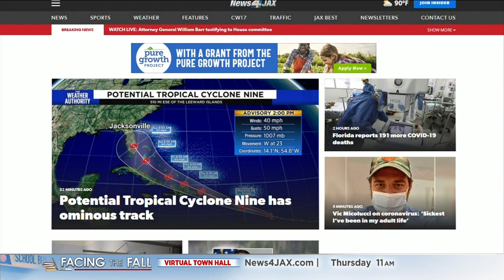Mayor Curry ‘cautiously optimistic’ about Jacksonville’s coronavirus numbers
VIDEO: Jacksonville Mayor Lenny Curry said he was “cautiously optimistic” about local coronavirus numbers as the Florida Department of Health reported 191 additional COVID-19 deaths, the most the state has announced in a day since the start of the pandemic.